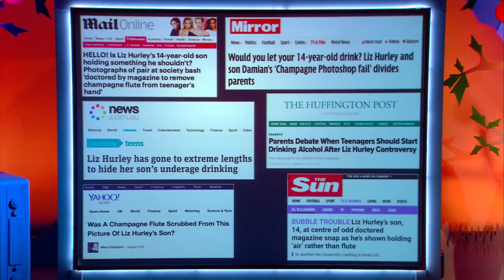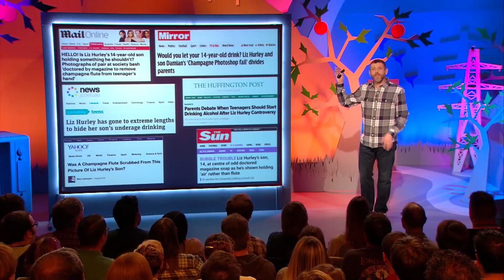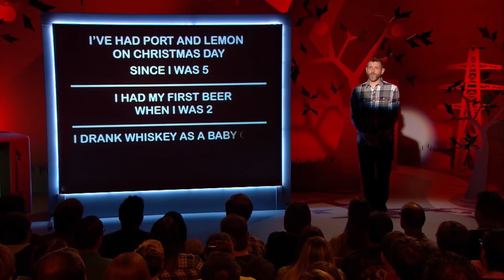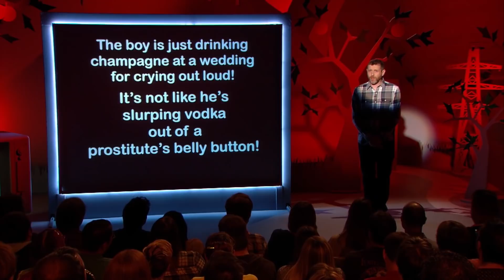Dave Gorman: What is Liz Hurley's Son Holding? | Found Poem | Modern Life is Goodish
From Modern Life is Goodish, Dave Gorman explores what Liz Hurley's son is holding in this photo and what everyone on the internet thinks about it...